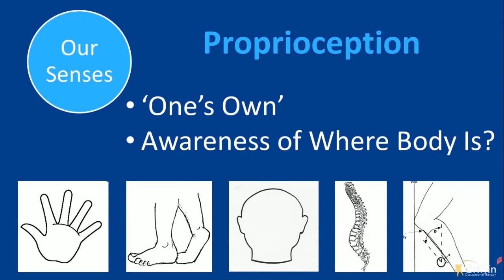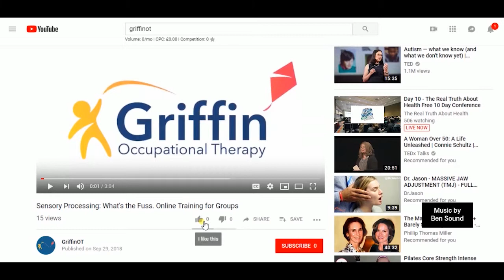What is proprioception or the proprioceptive sense? Kim Griffin describes our hidden 6th sense.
Proprioception is often described as our hidden sixth sense.  It is the sense that tells our body where it is in space.  Proprioception also helps us to use the right amount of force.  In this video Kim from GriffinOT gives a brief introduction to the proprioceptive sense.

You can learn more about proprioception by reading our full post

If you would like to learn more about the senses and sensory processing you can find details on our courses on our